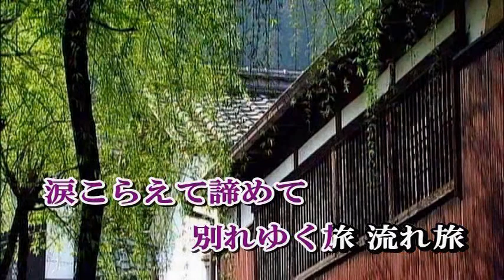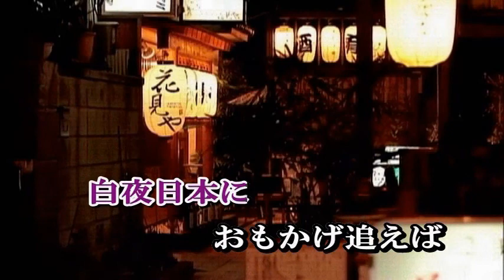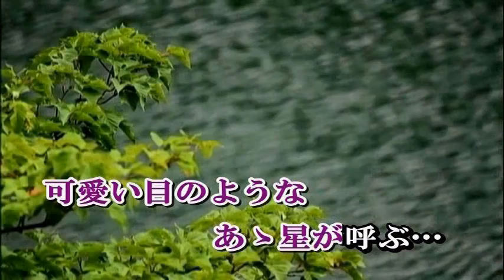渡久地政信（藤村茂夫） 流れ行く花 (カラオケ )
渡久地政信先生（藤村茂夫）が今から67年前に唄われた曲です。
この曲は現在 通信カラオケに入っておりません。